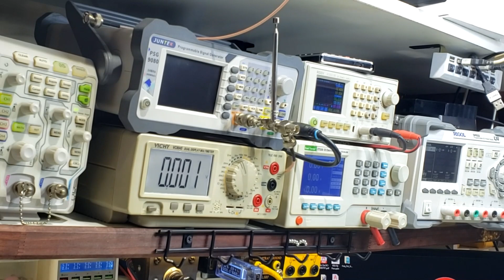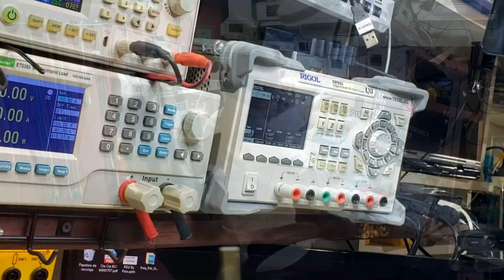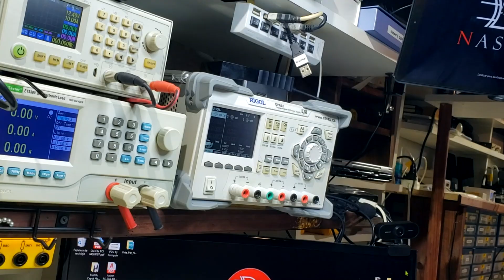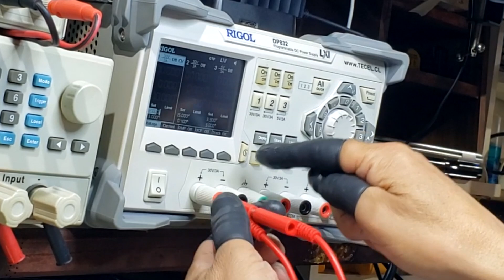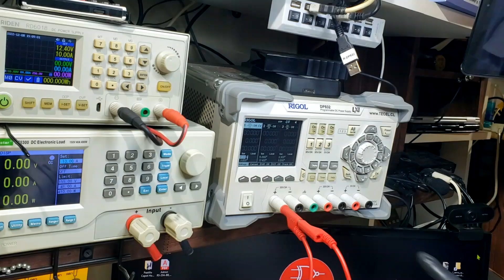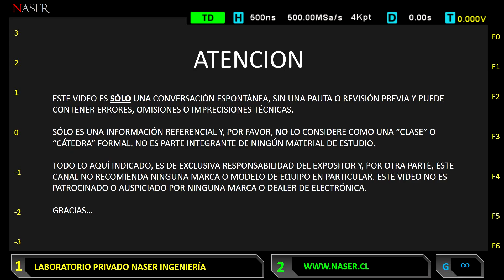💡 #8 - JUMPERS - CONECTORES - PIGTAIL´s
INDEX:
00:00 Inicio
Video NO patrocinado; Naser Electrónica NO es una tienda de Electrónica, no vendemos productos. Somos el laboratorio de Naser Ingeniería dedicada a servicios de Telecomunicaciones y el único objetivo en este Canal de YouTube es compartir experiencias del área y la entrega de conocimiento Electrónico gratuito en agradecimiento a todos los profesores y maestros que día a día contribuyen a tener un mundo mejor.

..:: Si deseas cooperar con el canal o invitarme un café, te invito a unirte en el siguiente Link, y yo te regalo una insignia 🤠. Se agradece... ..::